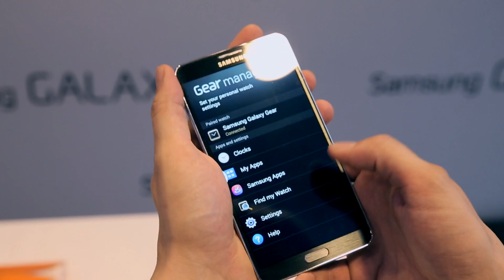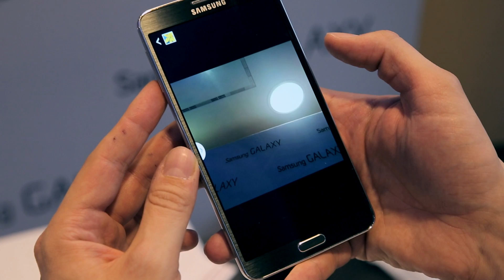Samsung Galaxy Gear : Test en français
Le moins qu'on puisse c'est que la Smartwatch de Samsung n'est pas une merveille de technologie !